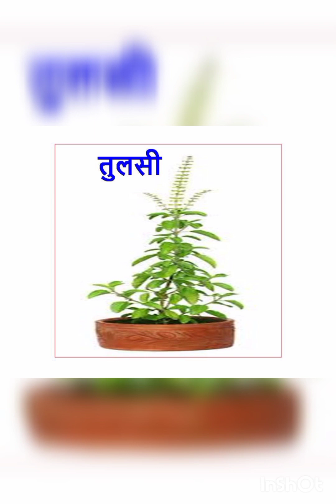Tulsi khane ke chamatkari fayde, benefits of eating Tulsi, best health tips, trending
Tulsi khane ke chamatkari fayde, benefits of eating Tulsi, advantage of Tulsi, use of Tulsi, best health tips, trending @shorts , amazing video.
Please consult your expert / doctor before use.
Best wishes to all of you for the healthy life.